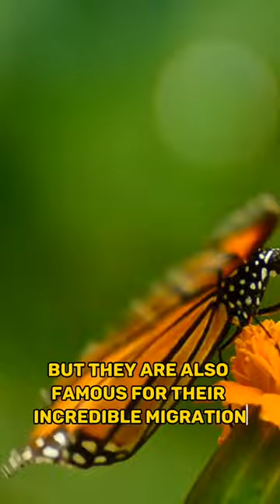The Incredible Migration of Monarch Butterflies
Discover the mesmerizing journey of the Monarch butterflies as they embark on their annual migration in this awe-inspiring nature documentary. Witness the incredible transformation and survival instincts of these magnificent creatures in stunning detail.